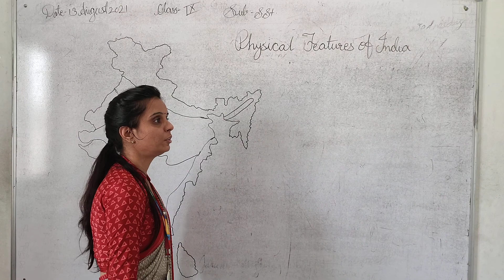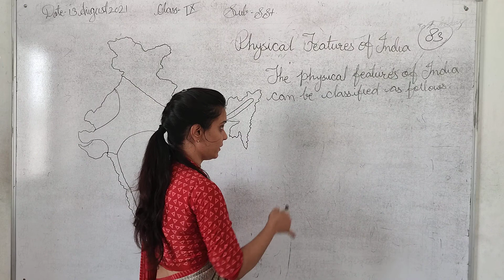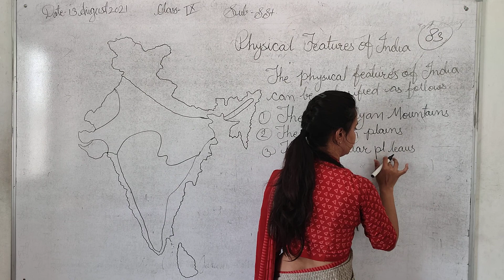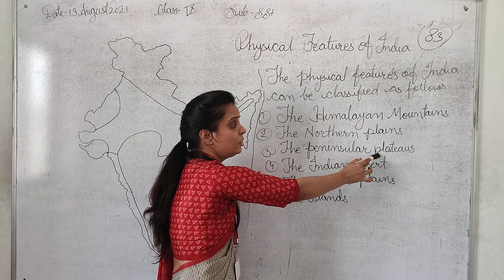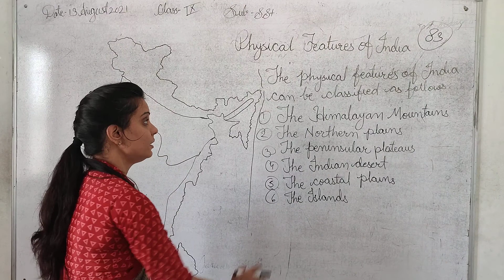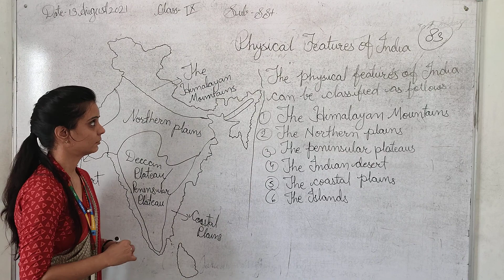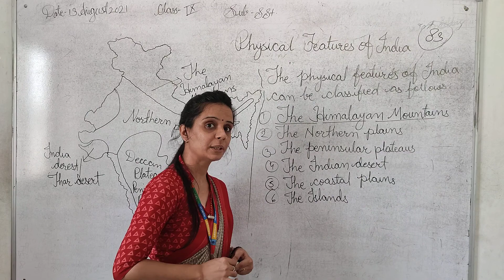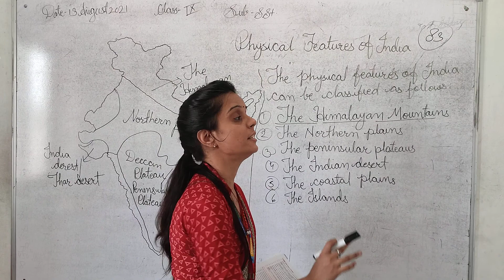ABHINAV PUBLIC SECONDARY SCHOOL | Class 9th | Social Science | 13-08-2021